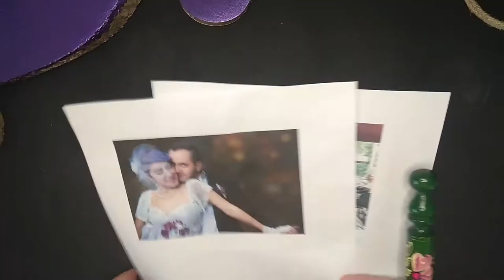DIY Valentine's Day Idea 💜 | How to Make a Valentine's Day Gift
A DIY Valentine's Day gift idea which you can easily make at home with affordable materials. Happy Valentine's Day! 💜
► Did you enjoy this video? I await your comments! 😊
► List of the materials i used (all paints are acrylic)🎨:
• Chopped wood circles (3 pieces)
• Room odor (bottle)
• Hinge (2 pieces)
• White paint for lining
• Metallic purple paint
• Yellow gilt finger paint
• Liquid and spray varnish
• Decoupage glue
► List of the music i used 🎵:
• Frozen in Love by Aakash Gandhi